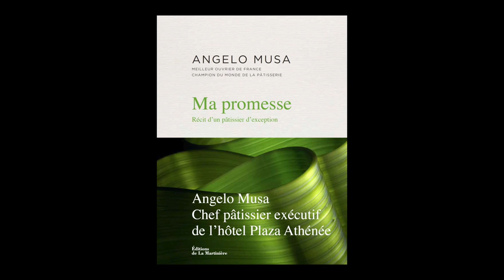Céline Manoukian présente "Ma promesse : récit d'un pâtissier d'exception"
Céline Manoukian présente "Ma promesse : récit d'un pâtissier d'exception" qu'elle a écrit sur Angelo Musa. Parution le 7 novembre 2019 aux éditions La Martinière.